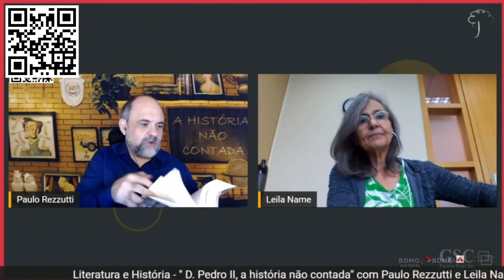Dom Pedro II e a construção de uma biografia - Feira Literária de Poços de Caldas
Bate-papo sobre o meu livro D. Pedro II a história não contada, com a editora Leila Name, da Editora LeYaBrasil